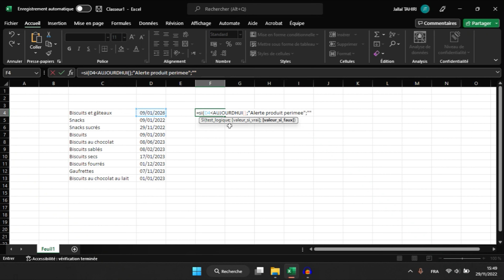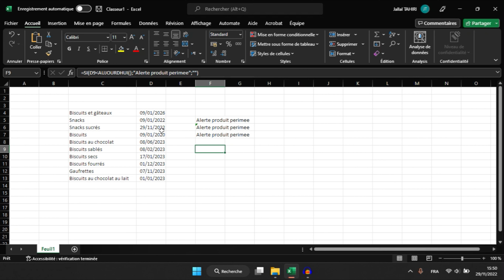Guide Pratique : Calculer les Dates d'Expiration dans Excel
Le calcul des dates d'expiration dans Excel est essentiel pour la gestion des délais, des garanties et des échéances. Dans cet article, découvrez différentes méthodes pour calculer les dates d'expiration en utilisant des formules et des fonctions Excel, ainsi que des conseils pour personnaliser et automatiser ces calculs en fonction de vos besoins spécifiques.

Méthode 1 : Ajout de Jours à une Date de Départ :

Sélectionnez une Cellule : Choisissez une cellule où vous souhaitez afficher la date d'expiration.

Entrez la Date de Départ : Saisissez la date de départ dans une autre cellule. Par exemple, utilisez la cellule A1 pour la date de départ.

Calcul de la Date d'Expiration : Dans la cellule où vous souhaitez afficher la date d'expiration, utilisez la formule "=A1 + nombre_de_jours". Remplacez "nombre_de_jours" par le nombre de jours que vous souhaitez ajouter à la date de départ.

Utilisation de la Fonction DATE : Dans la cellule d'expiration, utilisez la fonction DATE en spécifiant l'année, le mois et le jour. Par exemple, "=DATE(année, mois, jour)".

Méthode 3 : Utilisation de la Fonction EDATE :
La fonction EDATE vous permet d'ajouter un nombre spécifié de mois à une date donnée.

Utilisation de la Fonction EDATE : Dans la cellule d'expiration, utilisez la formule "=EDATE(date_de_départ, nombre_de_mois)".

Personnalisation des Formats de Date :
Pour afficher les dates d'expiration dans différents formats, utilisez les options de formatage des cellules. Cliquez avec le bouton droit sur la cellule, sélectionnez "Format de cellule", puis choisissez le format de date souhaité.

Automatisation des Calculs de Dates d'Expiration :
Si vous travaillez fréquemment avec des dates d'expiration, vous pouvez automatiser ces calculs en utilisant des formules de manière intelligente.

Utilisation de Cellules Nommées : Nommez les cellules contenant les dates de départ et utilisez ces noms dans vos formules. Par exemple, si vous nommez la cellule de départ "DateDépart", vous pouvez utiliser la formule "=DateDépart + nombre_de_jours".

Utilisation de Tableaux Structurés : Si vous utilisez des données organisées sous forme de tableau, vous pouvez référencer les colonnes de dates dans vos formules. Les formules s'ajusteront automatiquement lorsque de nouvelles lignes sont ajoutées au tableau.

Gestion des Années Bissextiles :
Les années bissextiles peuvent affecter le calcul des dates d'expiration. Pour tenir compte des années bissextiles, vous pouvez ajouter un jour supplémentaire (29 février) dans vos formules, en vérifiant si l'année est bissextile.

Utilisation de Macros :
Si vous êtes à l'aise avec les macros, vous pouvez créer une macro pour automatiser le calcul des dates d'expiration et l'affichage des résultats dans les cellules appropriées.

00:00 présentation
00:20 application de la fonctionnalité
03:00 outro